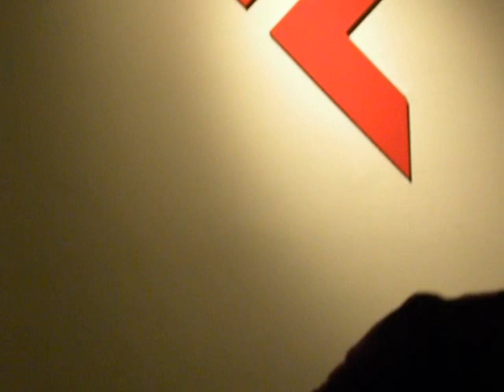Luigi Romolo Carrino - Esercizi sulla madre - Feltrinelli napoli 22 11 2012